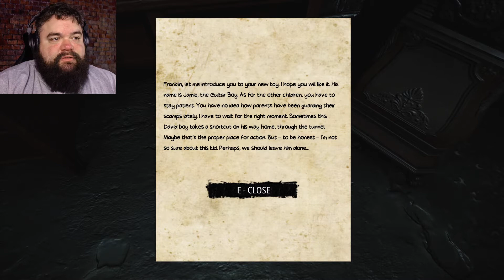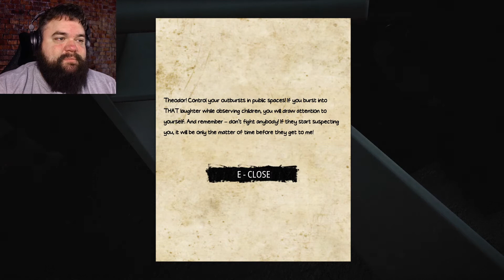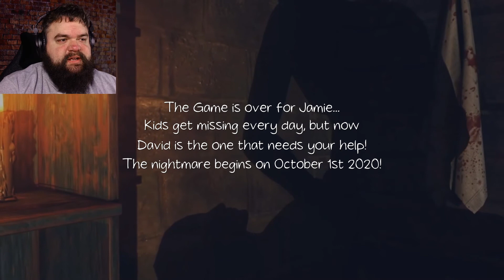You Freaky Weirdo! - IGT100 plays - Don't Be Afraid: The First Toy